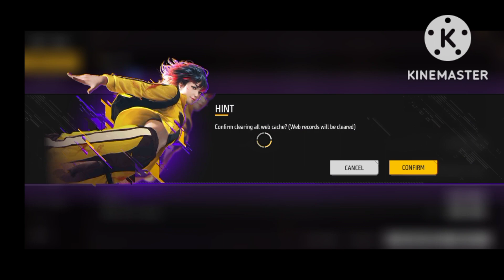WEAPON 🔥ROYALE 🤔SPIN NIGHT 💯SAlYER 💪FREE FIRE🔥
Weapon royale spin

please my channel like 👍and subscrib